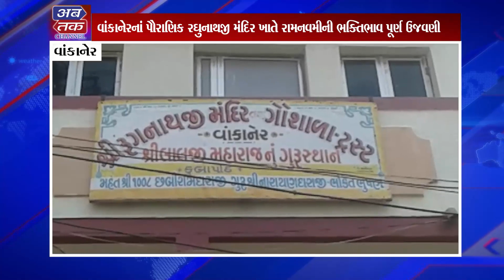સમગ્ર ગુજરાતમાં રામનવમીની આન બાન શાન સાથે ભવ્ય ઉજવણી કરાઈ